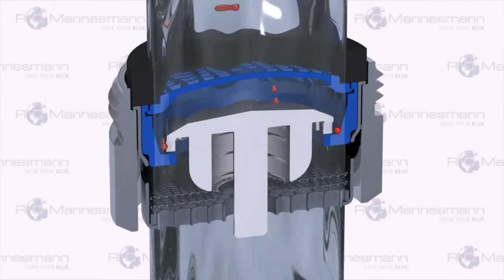RC Mannesmann Self Clean SC Function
Faucet water saver consist of CFR-Technology constant flow regulator 6 Liter/Minute flow rate pressure 1-10bar max tolerance 10% in chrome plated brass fitting M22 x M22 and of an aerator self-cleaning lime protected, long life version in a chrome plated housing M22x1, all material KTW-A and W270 approved, comply with EN246 / EN248